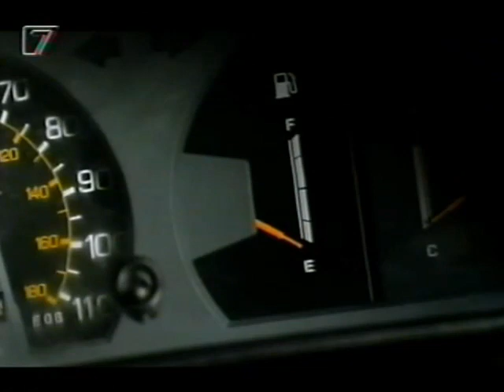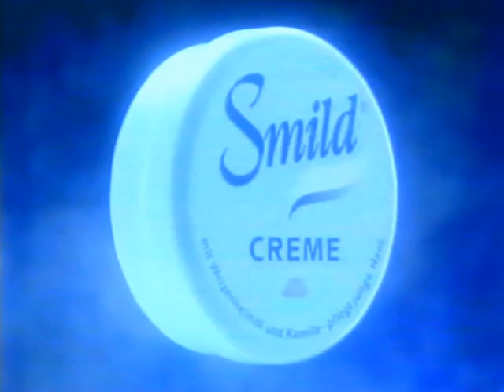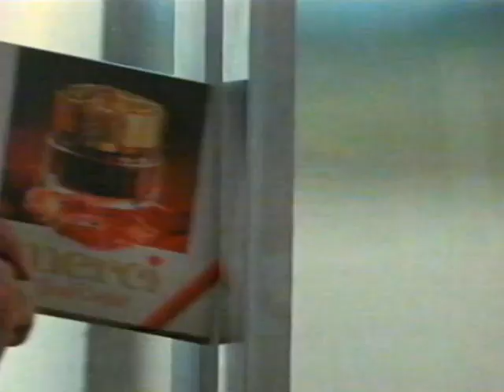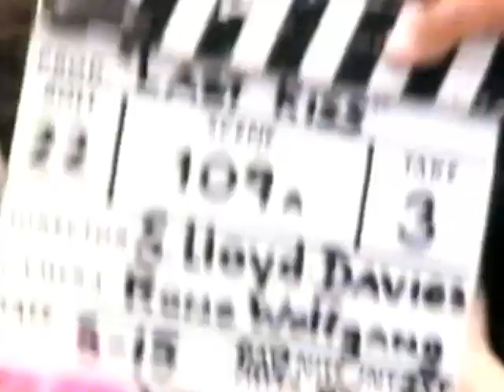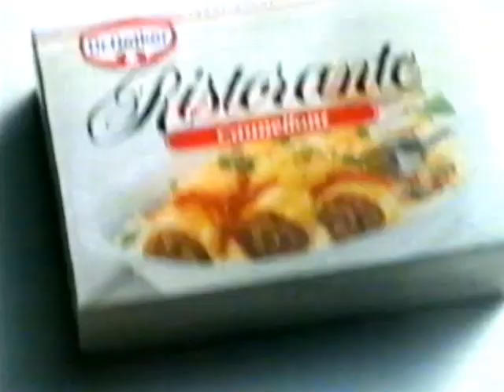09.10.1993 Pro7 Werbeblock bei "Nonnen auf der Flucht" Nr.1